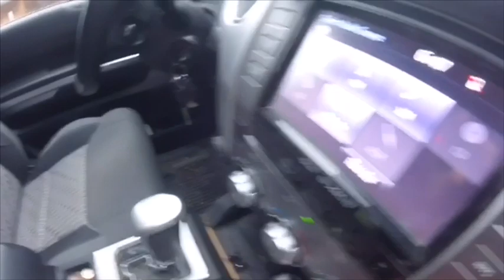Wilderness Boy - Subsistence gill-net fishing for Sockeye Salmon in Alaska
In this video Wilderness Boy goes subsistence gill-net fishing for sockeye salmon on the Copper River Delta for Sockeye Salmon in Cordova Alaska. In remote Alaska, fishing and hunting is an important way of life and a critical way to gather your food for the coming year.